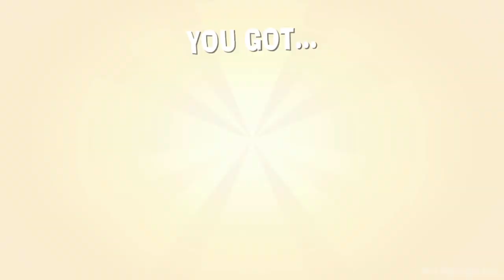The Stretchers - First 25 Minutes Gameplay Walkthrough ( Nintendo Switch)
►Game Informations :